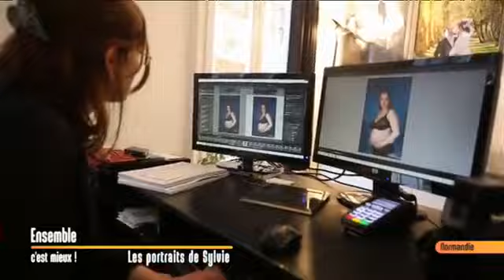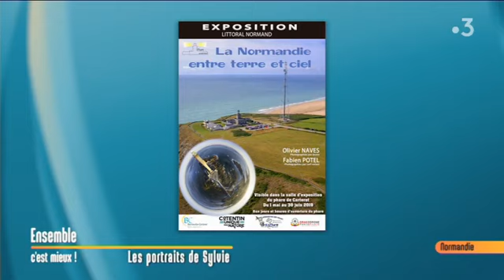Passage sur France 3 Normandie Photographe Portraitiste de France 2019 Sylvie Création photo Lisieux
Présentation de mon travail en direct sur france 3 normandie

Vous aimez ce contenu cliquez sur J'aime et partager !!!